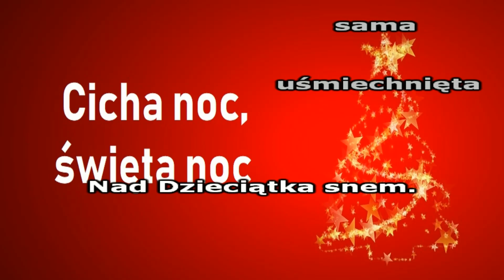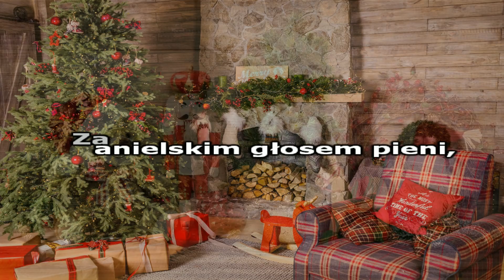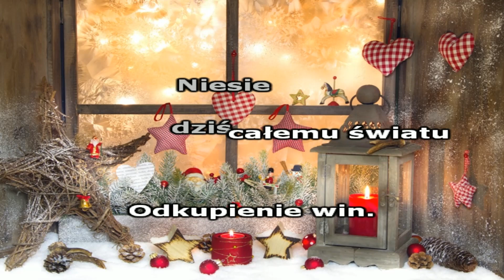Kolęda - Cicha Noc ( Karaoke/5 wersja )